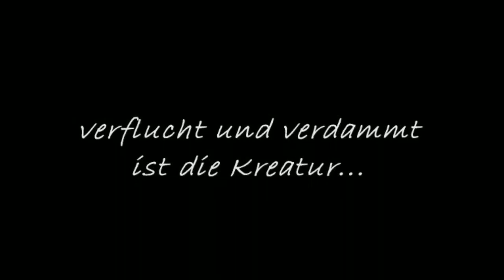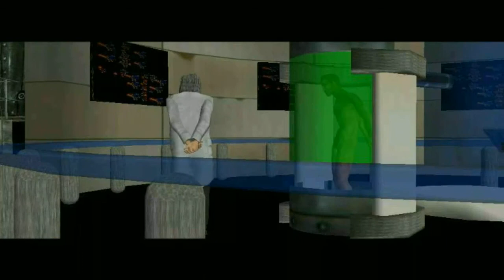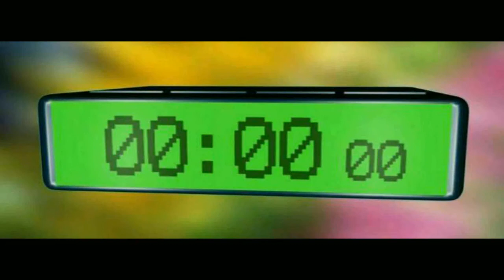Curse of the Classical Creatures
Eingangssequenz vom Film